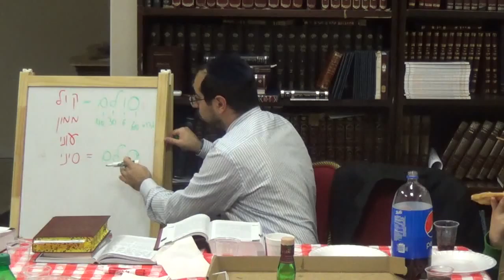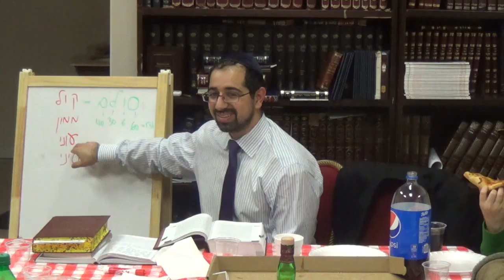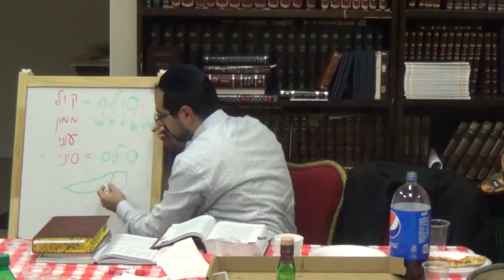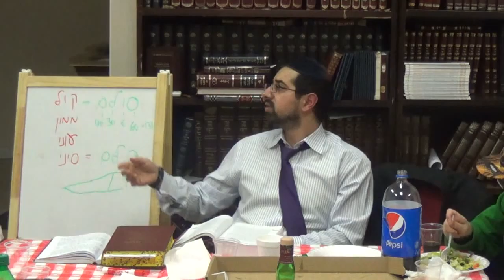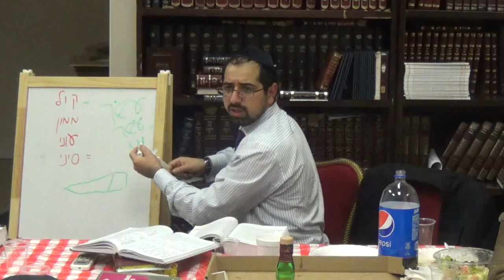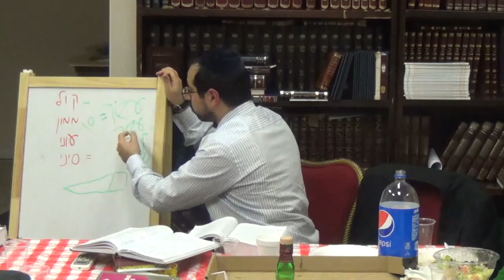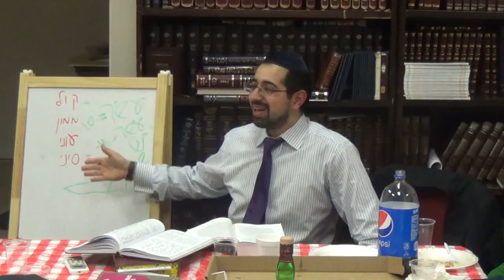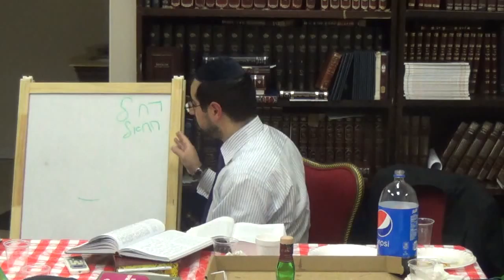Хумаш-урок 28-Горская Среда (Ваеце)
как можно не спать 14 лет? что означают сны Якова? как можно прилепится к Богу?

Культурно-Образовательный центр Бейт Джууро представляет:
уникальный образовательный проект "Горская Среда"
для горских евреев и их друзей
каждую среду с 20:00 по 21:00 урок, ужин, общение.
угол Авеню S и East 7ая, Бруклин

Join Beit Juhuro and connect to your roots!